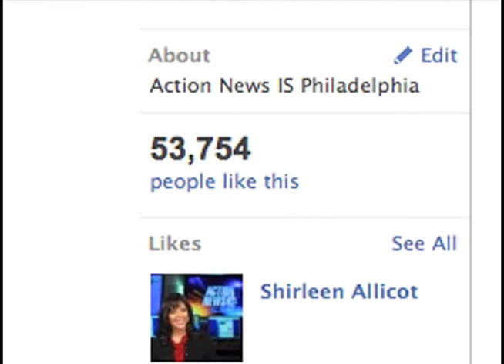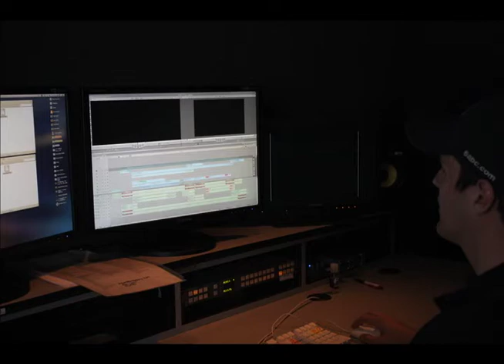The Promotions Producer.mov